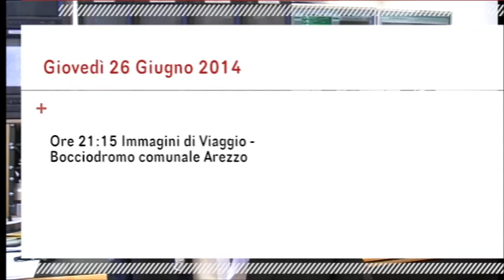Politeama del 20 giugno 2014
Come ogni venerdì torna "Politeama" la rubrica curata da Simone Neri e dedicati agli spettacoli del territorio aretino.